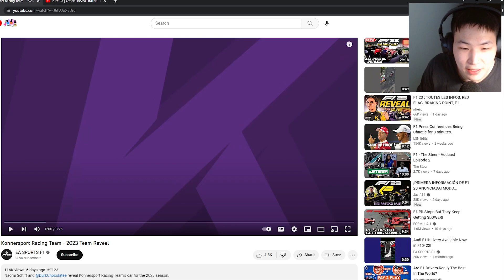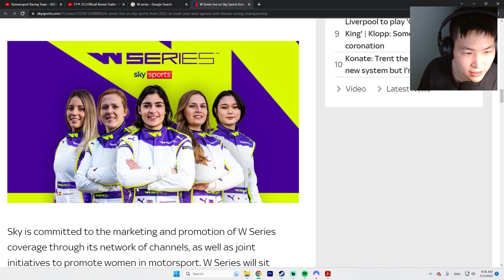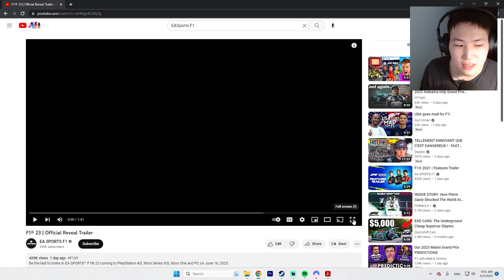REACTING TO F1 23 REVEAL TRAILER!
Uploaded by:
Suh Entertainment